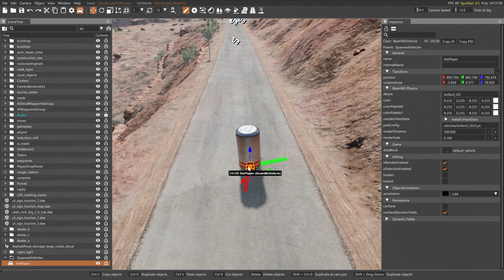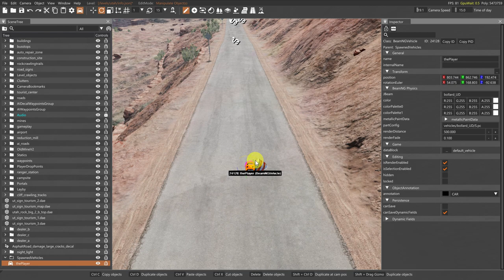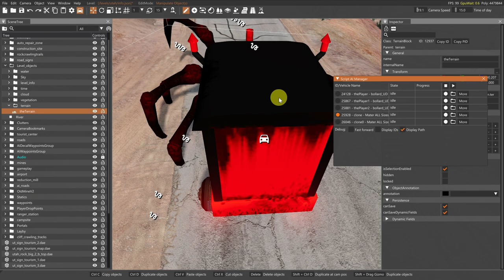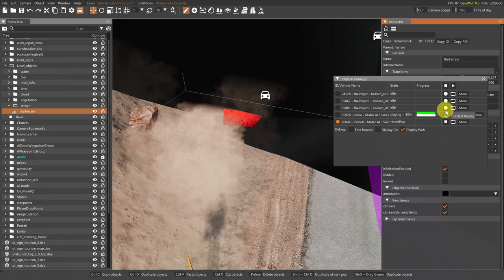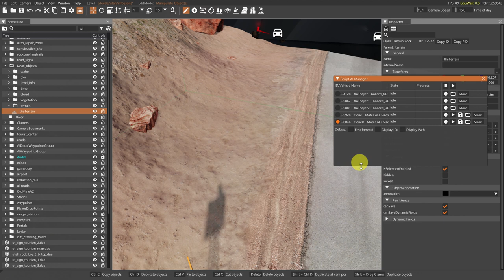How To Use Bollards in Beamng Drive - make videos on BeamNG Drive ( Record & Replays Tutorial )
How To Use Bollards in Beamng Drive
 - make videos on BeamNG Drive ( Record & Replays Tutorial )

beamng drive ki video kaise banaye